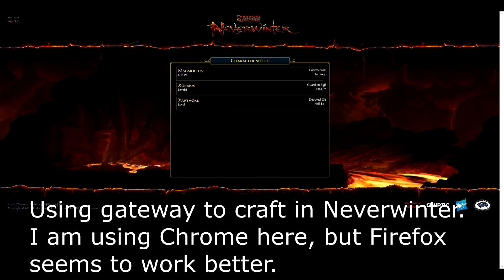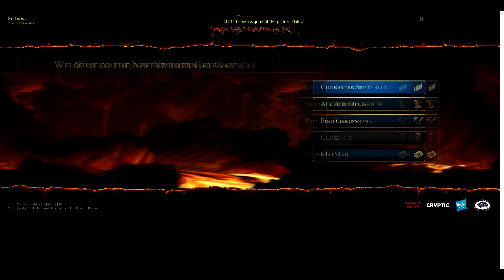Neverwinter Gateway and Crafting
Showing a little of the gateway and crafting in the game Neverwinter during beta weekend 4